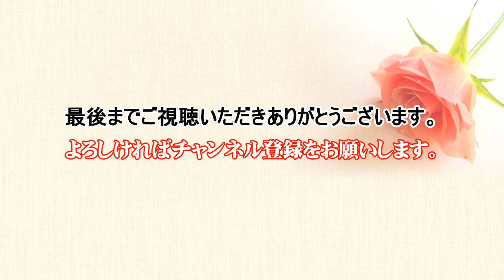Let it be（レット・イット・ビー）The Beatles（ザ・ビートルズ） cover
クリスマス イヴ　ザ・ビートルズのヒットナンバーをお楽しみください。
X'mas Rock'n Roll Party 2023
演奏曲：涙のリクエスト - チェッカーズ